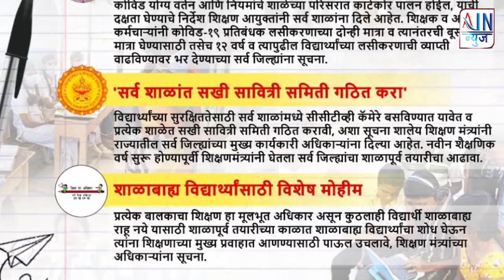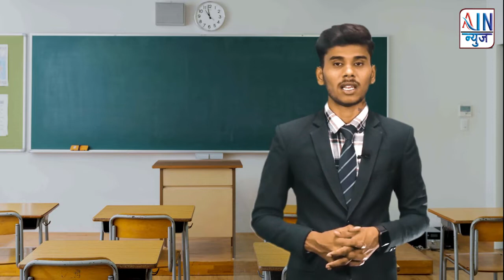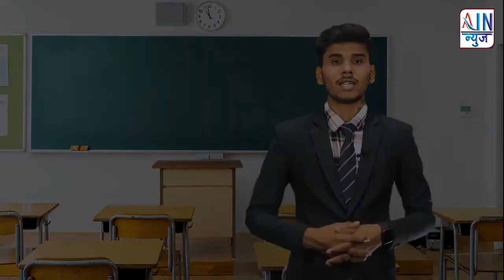महाराष्ट्रात शाळा आजपासून सुरू; कोरोनाच्या पार्श्वभूमीवर शिक्षणमंत्र्यांनी केली 'सूचना..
विदर्भ वगळता महाराष्ट्रातील सर्व शाळा आजपासून सुरू होत आहेत. दोन वर्षांनंतर शाळेचं शैक्षणिक वर्ष सुरळीत सुरू होत आहे.

कोरोना आरोग्य संकटात शाळा बंद असल्यामुळे शालेय शिक्षणावर मोठा परिणाम झालाय. यंदा नवीन शैक्षणिक वर्षापासून शाळा सुरू होत असल्याने आगामी काळात शालेय शिक्षण पूर्ववत होईल अशी आशा व्यक्त केली जात आहे.

शाळेच्या पहिल्या दिवशी म्हणजेच 13 जूनला आनंदोत्सव साजरा केला जाणार आहे, अशी माहिती शालेय शिक्षणमंत्री वर्षा गायकवाड यांनी दिली आहे. तसंच कोरोनाच्या पार्श्वभूमीवरही त्यांनी सूचना केली आहे.

शाळांसाठी नियम

राज्यात काही भागांमध्ये पुन्हा एकदा कोरोनाची रुग्णसंख्या वाढत आहे. विशेषत: मुंबई, रायगड, पालघर, ठाणे या जिल्ह्यांमध्ये कोरोनाचा प्रादुर्भाव वेगाने वाढत आहे.
या पार्श्वभूमीवर शाळांनी कोव्हिडसंदर्भातील सर्व नियम आणि निर्बंधांचं पालन करणं बंधनकारक असल्याचं शिक्षण आयुक्तांनी सांगितलं आहे.

शिक्षक आणि शिक्षकेतर कर्मचाऱ्यांनी कोरोना प्रतिबंधक लसीचे दोन्ही डोस घेणं अनिवार्य आहे. तसंच बूस्टर डोससाठी जिल्हा प्रशासनाने नियोजन करायचे आहे.

10 वर्षांवरील मुलांच्या लसीकरणाची व्याप्ती वाढवण्यासाठी जिल्हा प्रशासनाने नियोजन करायचे आहे.

शालेय शिक्षणमंत्री वर्षा गायकवाड यांनी यासंदर्भात ट्वीट केलं आहे.

वाढत्या रुग्णसंख्येमुळे लगेच शाळा बंद करण्याचा निर्णय घेतला जाणार नाही, असं वर्षा गायकवाड यांनी यापूर्वीच स्पष्ट केलं होतं.

त्या म्हणाल्या होत्या, "13 जूनला इयत्ता पहिलीसाठी 'पहिलं पाऊल' हा कार्यक्रम होणार आहे. राज्यातील शाळा 15 जूनपासून सुरू होतील. सध्या मास्क बंधनकारक नाही. येत्या काळात कोव्हिडची परिस्थिती पाहून शाळांसदर्भात निर्णय घेतला जाईल."

दरम्यान, काही खासगी शाळांनी खबरदारी म्हणून मास्क सक्तीचा निर्णय घेतला आहे. त्यामुळे या शाळांमध्ये विद्यार्थ्यांना मास्क वापरणं बंधनकारक असणार आहे. तर काही शाळा सरकारच्या मार्गदर्शक सूचनांची वाट पाहत आहेत.

महाराष्ट्र मुख्याध्यापक संघटनेचे प्रवक्ते संजय डावरे यांनी सांगितलं, "13 तारखेपासून आम्ही शाळा सुरू करत आहोत. दोन वर्षांनी नवीन शैक्षणिक वर्ष सुरळीत सुरू होईल अशी आम्हाला आशा होती. शिक्षकांमध्येही उत्साह आहे. परंतु आता काही ठिकाणी रुग्ण वाढत असल्याने थोडी खबरदारी घ्यावी लागेल.

"आम्ही विद्यार्थ्यांना मास्क घालून येण्याचे आवाहन करत आहोत. सरकारने लवकरात लवकर सूचना द्याव्यात जेणेकरून शाळांनाही तयारी करायला वेळ मिळेल."

पहिल्या दिवशी 'आनंदोत्सव'
या आठवड्यात शाळा पुन्हा गजबजणार असून शाळेच्या पहिल्या दिवशी विद्यार्थ्यांचं जंगी स्वागत केलं जाणार आहे. एका मोठ्या काळानंतर विद्यार्थी शाळेत येणार असल्याने विद्यार्थ्यांमध्ये शिक्षणाची ओढ निर्माण व्हावी आणि त्यांनी आनंदात शाळेत यावं यासाठी 13 जूनला 'आनंदोत्सव' हा कार्यक्रम शाळांमध्ये केला जाईल.

शालेय शिक्षणमंत्री वर्षा गायकवाड यांनी यासंदर्भात ट्वीट केलं आहे. शाळा सुरू होणार या निमित्ताने त्यांनी महत्त्वाच्या घडामोडींची माहिती दिली आहे.

विद्यार्थ्यांच्या सुरक्षेसाठी सर्व शाळांमध्ये सीसीटीव्ही कॅमेरा बसवण्याची सूचना त्यांनी केली आहे. तसंच प्रत्येक शाळेत 'सखी सावित्री समिती' गठीत केली जाणार आहे.

दरम्यान, कोरोना काळात मोठ्या संख्येने विद्यार्थी शाळाबाह्य झाले आहेत. अशा विद्यार्थ्यांना मुख्य प्रवाहात आणण्यासाठी शिक्षण विभागाकडून मोहीम राबवली जाणार आहे. शाळाबाह्य विद्यार्थ्यांना शाळेत आणण्यासाठी शिक्षण अधिकाऱ्यांनी काम करावे, असंही वर्षा गायकवाड यांनी सांगितलं आहे.

दोन वर्षांत किती विद्यार्थी शाळाबाह्य?
नवीन शैक्षणिक वर्षात विद्यार्थ्यांचे स्वागत करताना शाळेच्या परिसरातील 6 ते 14 वयोगटातील विद्यार्थ्यांचे प्रवेश झाल्याची खात्री करून शाळापूर्व तयारीच्या काळात शाळाबाह्य विद्यार्थ्यांचा शोध घेऊन त्यांना प्रवेश द्यावा, अशी सूचना शिक्षण विभागाने केली आहे.

शाळाबाह्य विद्यार्थ्यांच्या प्रवेशासाठी नजीकच्या दगडखाणी, वीटभट्टी, बाजारपेठा, पदपथ, कामगारवस्त्या अशा ठिकाणी सर्वेक्षण करण्यात येणार आहे.

लॉकडाऊनमध्ये शाळा बंद होत्या. या काळात स्थलांतरही मोठ्या प्रमाणात झालं आहे. त्यामुळे प्रत्यक्षात शाळेत दाखल मुले व शाळाबाह्य मुले यांचा शोध घेण्याची आवश्यकता आहे.

शाळाबाह्य, स्थलांतरित, अनियमित मुलांची नोंदणी आणि शिक्षणासाठी शालेय शिक्षण विभाग, टाटा ट्रस्ट यांच्या संयुक्त विद्यमाने 'बालरक्षक' ॲपची निर्मिती करण्यात आली आहे.

राज्य शैक्षणिक संशोधन व प्रशिक्षण परिषदेने केलेल्या सर्वेक्षणानुसार, गेल्या वर्षी राज्यात कधीच शाळेत न गेलेल्या 6 ते 14 वयोगटातील बालकांची संख्या 7,806 होती. यापैकी 4,076 मुले आणि 3,730 मुलींचा समावेश होता.

तर अनियमित उपस्थितीमुळे शाळाबाह्य झालेल्या बालकांची संख्या 17 हजार 397 आहे. यामध्ये 9,008
 मुले तर 8,389 इतक्या मुली आहेत.
दोन्ही मिळून ही संख्या 25 हजार 204 इतकी आहे. यापैकी विशेष गरजाधिष्ठित असलेल्या बालकांची संख्या 1,212, बालकामगार म्हणून काम करीत असलेल्या बालकांची संख्या 288 तर अन्य कारणांमुळे शाळाबाह्य होणाऱ्या बालकांची संख्या 23 हजार 704 इतकी आहे.